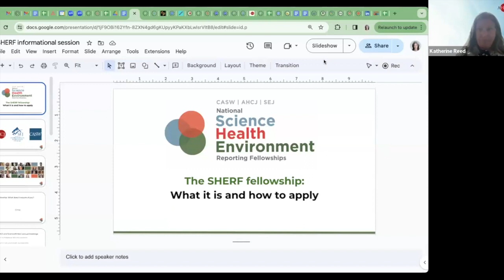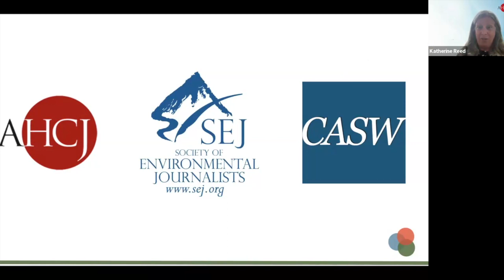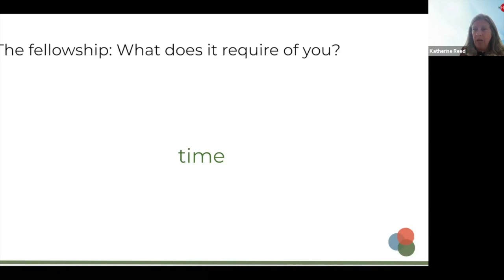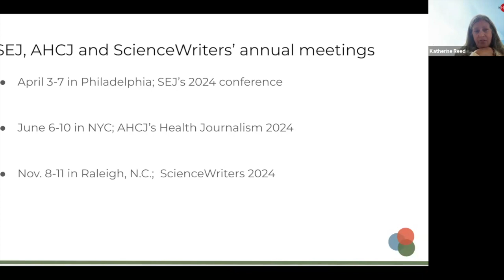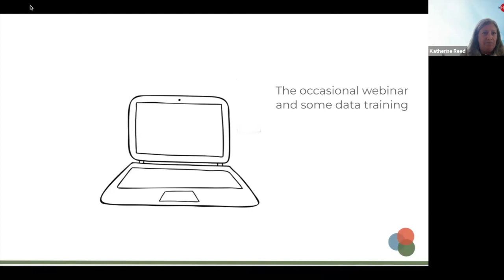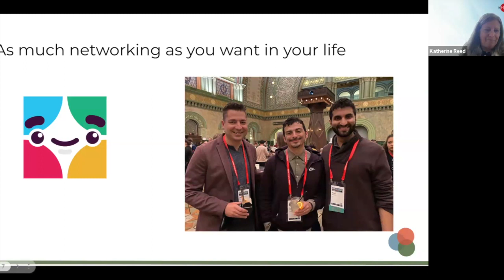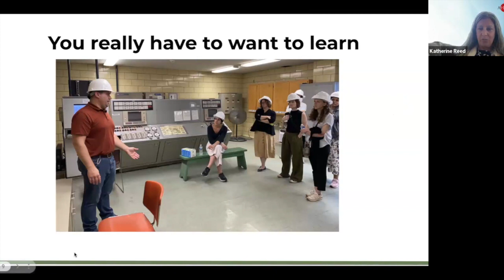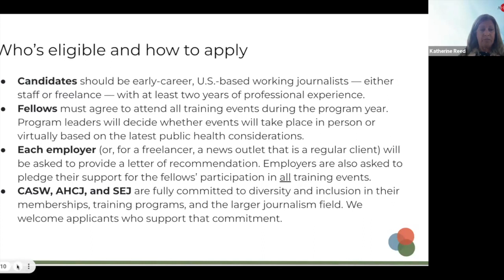National Science-Health-Environment Reporting Fellowship Informational Session | SHERF | Webinar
Interested in applying for the National Science-Health-Environment Reporting Fellowship, otherwise known as SHERF? Hear from former SHERF fellows and representatives of the Society of Environmental Journalists, Association of Health Care Journalists, and the Council for the Advancement of Science Writing to learn about this opportunity to gain reporting skills at the intersection of science, health and environment.

To learn more about and apply for the fellowship, visit AHCJ's

Application Deadline: Feb. 23, 2024 at 6 p.m. ET, 5 p.m. CT, 4 p.m. MT, 3 p.m. PT.

This webinar was recorded on Feb. 7, 2024.